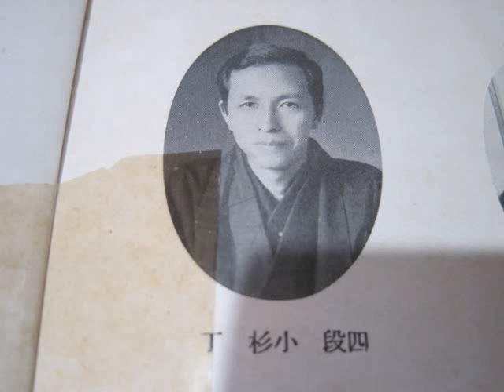新布石集20 北斗七星 小杉四段×蒲原三段 MR囲碁1140 昭和九年大手合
新布石集23　第一着天元　田中二段×渡邊三段 MR囲碁1143　昭和九年大手合

昭和42年 日本棋院発行『わたしの碁』第一巻 思い出の局 より
第一期名人戦未発表譜② 木谷・高川『棋道S37年3月号』  MR囲碁2890
第一期名人戦未発表譜① 高川・宮下　[棋道S37年3月号] MR囲碁2889